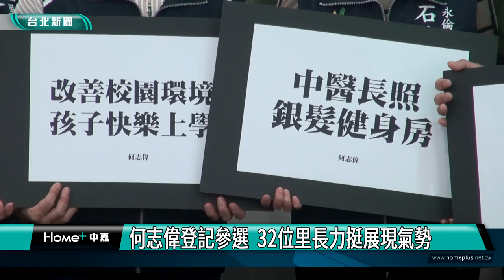立委 選舉|何志偉登記參選 32位里長力挺展現氣勢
立委何志偉在21號上午也來到民進黨市黨部，面對同黨議員王世堅的挑戰，何志偉展現氣勢，在32位士林大同區里長陪同下，進行初選登記，高喊「士林大同-堅定支持何志偉」。

在32位士林大同區里長陪同下，立委何志偉21號上午來到民進黨市黨部領表登記，展現動員基層的實力，何志偉表示士林大同就是自己的家，感謝里長們全力相挺。

面對同黨議員王世堅挑戰，是否會搬出「誠信條款」，何志偉表示尊重王世堅個人生涯選擇。

何志偉表示誠信是做人基本原則，作對的事就會得到支持。

何志偉說自己除了是選區立委，也是台灣的立委，只要台灣人有任何訴求想法，他都會做，但勤走選區是必要的，感謝選民給予機會，每一票都是與選民的契約，他不會忘記自己的承諾。